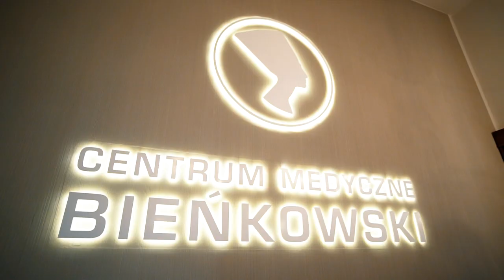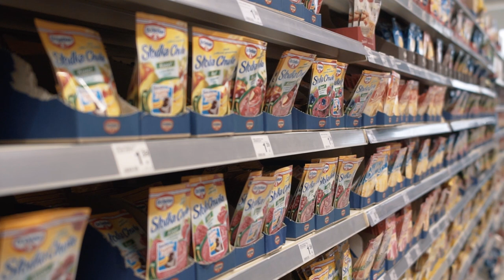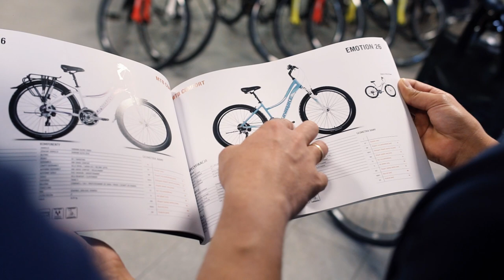Podniebna Bydgoszcz - Bartodzieje i okolice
Zobacz Bydgoszcz z loty ptaka, w każdym odcinku pokazujemy najciekawsze miejsca w Bydgoszczy nakręcone dronem.
W tym odcinku zobaczysz:
Balaton
Kościół św. MBZ
ZSE
Bloki
Urząd Skarbowy na Fordońskiej
Wyspa na Brdzie
Galeria Pomorska
Stacja Bydgoszcz - Wschód
Unibike
Brdy Ujście